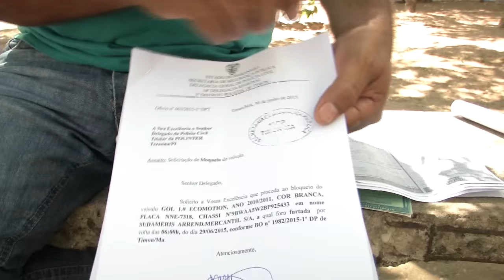Empresário sofre com o Golpe de aluguel carro e roubo de veiculos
Repórter VIRGILIO BARCELAR